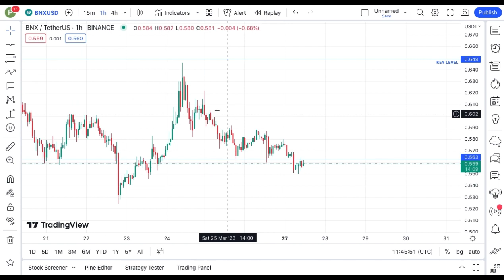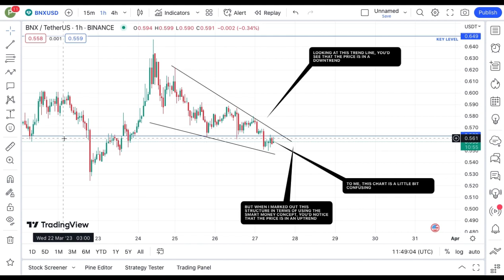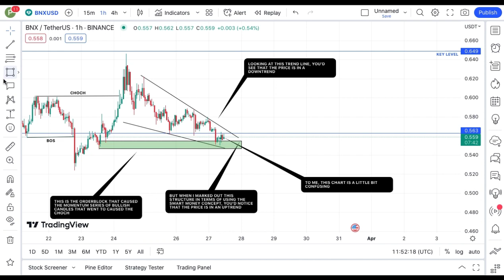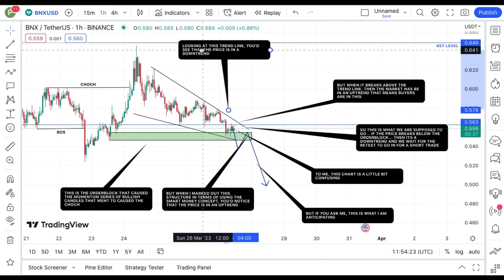REVEALING BINARY X COIN TECHNICAL DAILY PRICE PREDICTION || BNX CRYPTO NEWS UPDATE LIVE!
In this video, I talk about BNX coin, BINARY X (OLD) Crypto.